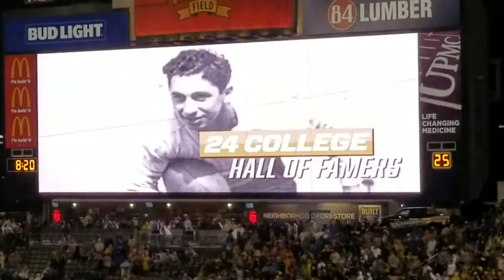Pitt Football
Hype video!